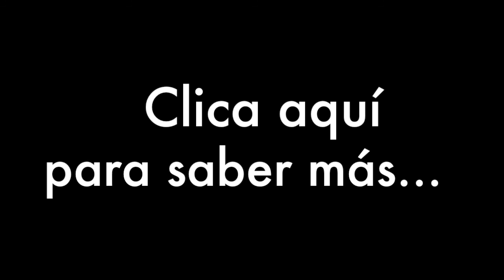Jerusalém la puerta del cielo: Portales dimensionales